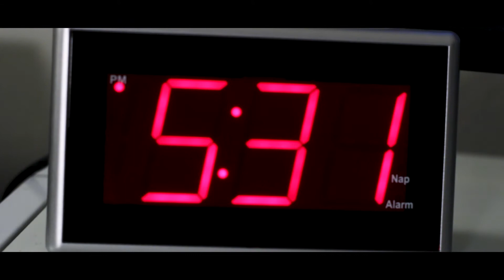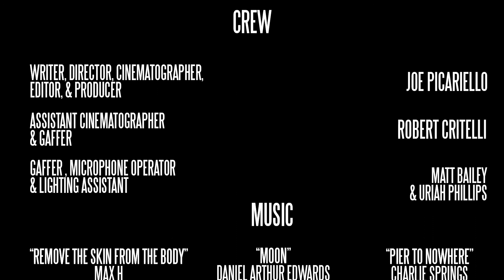JOE BUSH (Thriller/Horror Short Film)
JOE BUSH is a thriller / horror short film about a guy who is home alone and strange things keep happening around him. Will he ignore these signs or will he take action?
This movie had been in development since the beginning of July at the height of the pandemic. The previous film, Kennedy Ave, was made right before things got really bad. This originally was supposed to have been completed before "Writing The Safe" but due to personal responsibilities, JOE BUSH had to be sidelined. Anyway, now that the short film is out, I'd love to hear what you have to say regarding the movie. Thank you.

➤CAST & CREW
Dante Brattelli - Lead Actor "Ethan"

Joe Picariello Short Films...

➦ Cap’n Cook! A Rockstar Editor Series based on our History of Heisenberg’s Jesse Pinkman. Directed by: Joe Picariello and Derek Thornley. Follow Capn Cook on the given Social Medias to learn more about this upcoming series :)

➤ Hello! Here, you’ll see mainly Short films with lots of variety in terms of genres and on occasion a movie review or commentary video.

☆In the comment section, tell me what you liked about the video and tell me what could be improved because I want to post the best content I can for my Subscriber:D☆